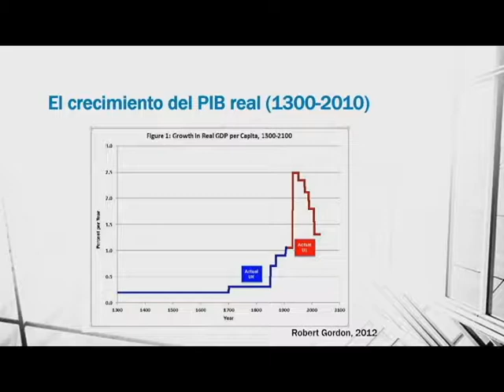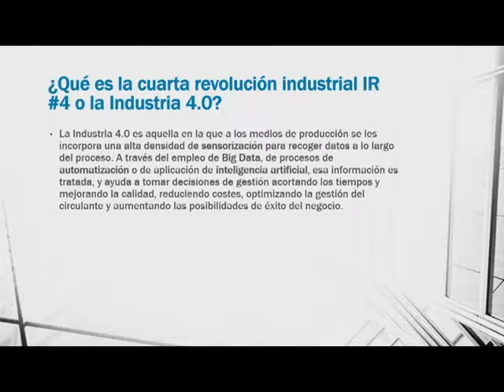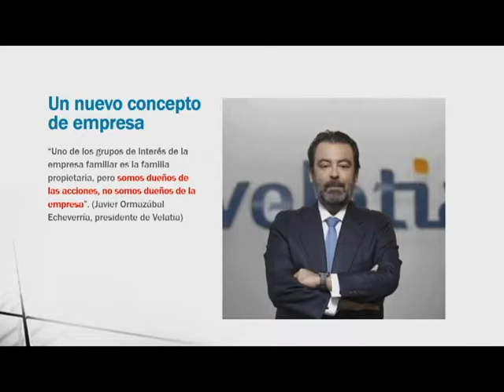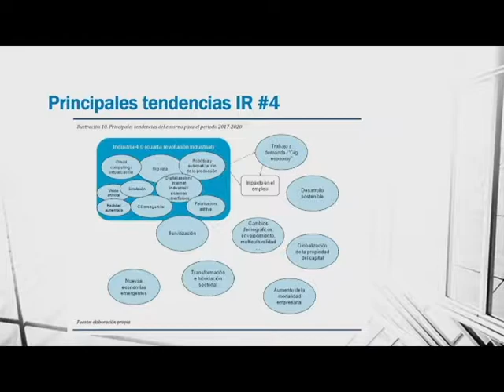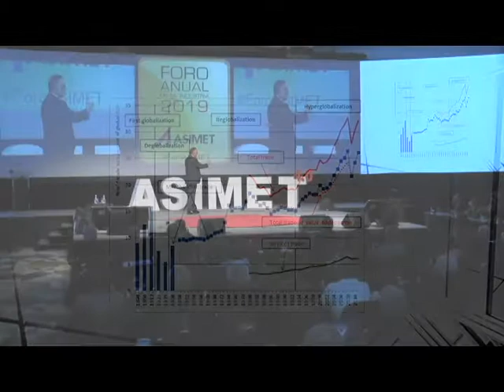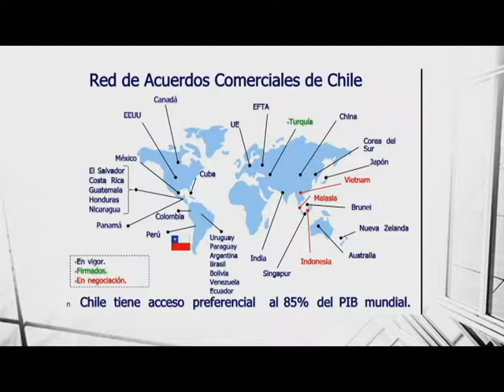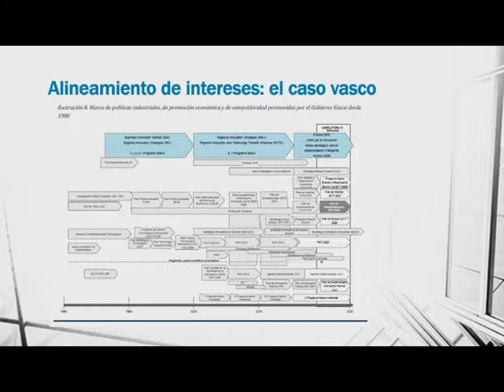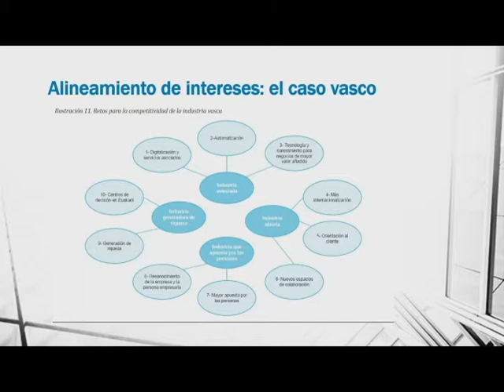Foro Anual de la Industria 2019 - John Müller